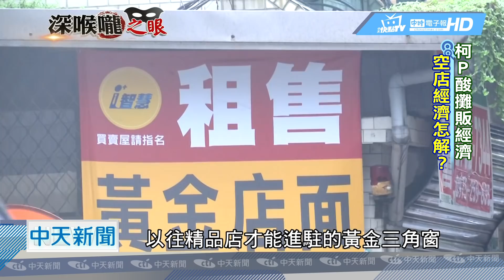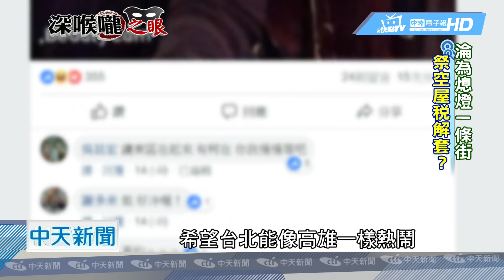20190214中天新聞 柯P酸攤販經濟 東區「空店經濟」怎辦？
台北市長柯文哲酸了一句「攤販經濟」，這下鬧出喧然大波，但柯P口中不需要靠攤販經濟的台北，現況又是如何呢？事實上過去非常繁榮的東區，現在陷入前所未有的蕭條，商家爆出走潮，甚至房東寧可把店面空著，也不願降租金，惡性循環之下，讓不少民眾紛紛感嘆，東區難道真的沒落了嗎？